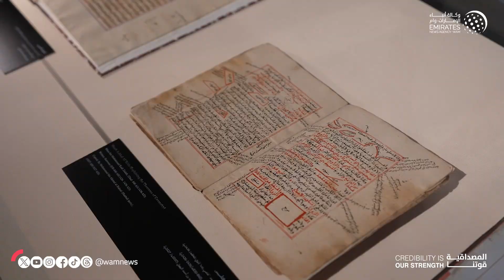ولي عهد الشارقة يفتتح معرض "تكوين: العلوم والإبداع" في بيت الحكمة